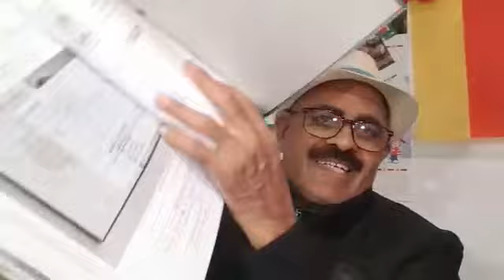Three Brig/ADC Crruntly Working as Lt General, Exklusiv Story